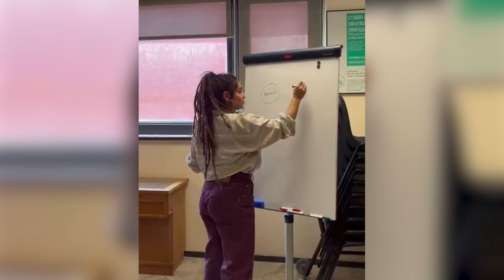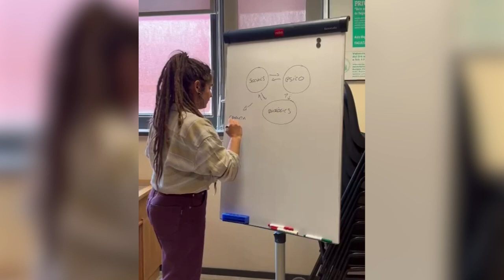Criminología en acción: aprendizaje práctico con profesionales del área: Entrevista Isabel Rodríguez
Autores:
Virginia Soldino Garmendia y Verònica Gisbert Gracia (Coordinadores)
Javier Guardiola García, Abraham Devis Matamoros, Andrea María García Ortiz, Teresa García Fernández (Col·laboradores)

L'objectiu principal d'aquest Projecte d'Innovació Educativa Emergent (PIEE) és fomentar un aprenentatge pràctic i enriquidor de les diverses funcions de la Criminologia, mentre s'inicia una xarxa de contactes professionals a través d'entrevistes amb persones que van aconseguir desenvolupar la seua activitat laboral principal en l'àmbit de la Criminologia. En l'actualitat, la inserció laboral en Criminologia continua sent un repte per a moltes i molts graduats degut, en gran part, al desconeixement que la societat i l'estudiantat tenen de la diversitat de funcions atribuïbles a la Criminologia. Amb aquest PIEE, l'estudiantat de primer curs del Grau en Criminologia i del Doble Grau en Dret i Criminologia de la *Facultat de *Dret tindrà l'oportunitat d'entrevistar antics alumnes i alumnes dels diversos títols propis, llicenciatures i graus en Criminologia que han aconseguit dedicar-se a exercir la titulació.